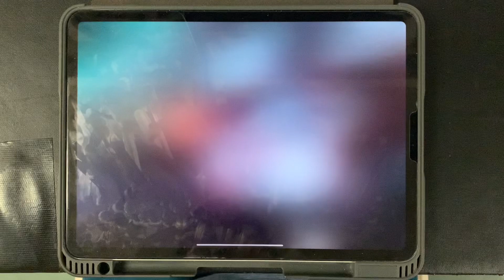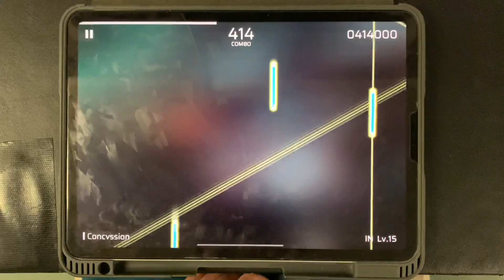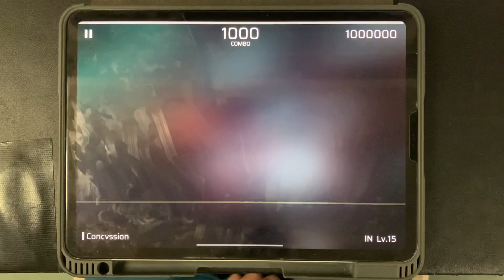Phigros - Concvssion (IN15) ALL PERFECT PHI Rank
Halv - Concvssion
Insane 15
Notes: 1000

Yay 4k in Phigros IN15s! God song by Halv, and a nice chart to go along with it. I especially enjoy the multifinger sections www :)